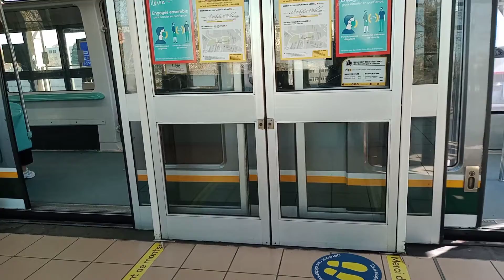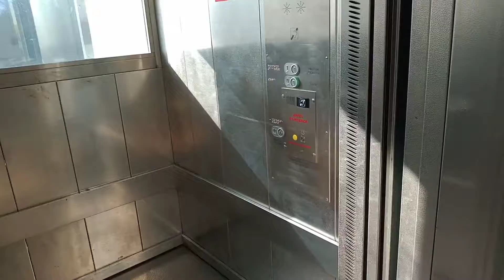compilation de VAL208 a cité scientifique professeurs gabillard